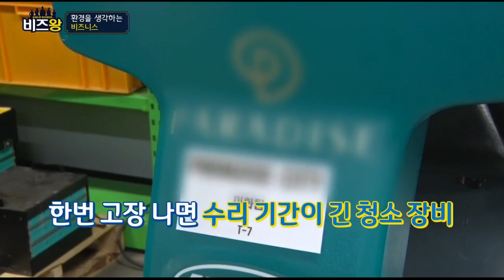크린텍 방문기!! (청소장비 청소차 크린텍 임대 가능)